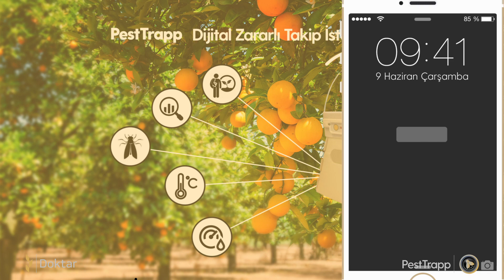PestTrap | Dijital Zararlı Takip İstasyonu | Zararlıları Uzaktan Takip Edin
Nesnelerin İnterneti teknolojisi ile Makine Öğrenmesi algoritmalarından faydalanarak uzaktan zararlı takibi imkanı sunan yeni nesil feromon tuzağını tarla, meyve bahçesi, sera, depo veya ormanlık alana yerleştirin, tuzağa yakalanan zararlıların tür ve sayısını PestTrapp mobil uygulamasından günlük görüntüleyin.

Tarlaya Gitmeden Zararlı Yoğunluğunu Takip Edin, Önleminizi Alın
- 5MP kamera ile yüksek çözünürlüklü görüntü
- Uzaktan görüntü sıklığı ve saat ayarı
- Makine öğrenmesi tabanlı zararlı tanıma ve sayma algoritması
- Saatlik sıcaklık ve bağıl nem değerleri
- Anlık uyarı ve bildirimler
- Bölgesel erken uyarı sistemi
- Devrilme ve çalıntı uyarısı
- GPS ile cihaz konum takibi
- Pil seviyesi ve şarj durumu takibi
- Şebeke bağlantı takibi
- Farklı renk seçenekleri: beyaz, sarı, kırmızı (özel renkler için iletişime geçin)